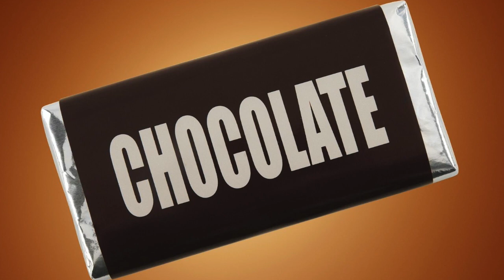Rhetorik Tipp - Dinge auf den Punkt bringen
Vielleicht kennst du den Werbeslogan "Quadratisch. Praktisch. Gut." von Ritter Sport. Er verdeutlicht. was es heißt, etwas auf den Punkt zu bringen.
Sprechtechnisch sind die Schlüssel hierfür:
Prägnanz.
Punkte.
Pausen.
Beispiel RitterSport: Quadratisch. Praktisch. Gut.

FON Institut Stuttgart: Marktplatz 3 in 702372 S-Bad Cannstatt
FON Institut Allgäu: Hörnerstraße 4 in 87538 Bolsterlang